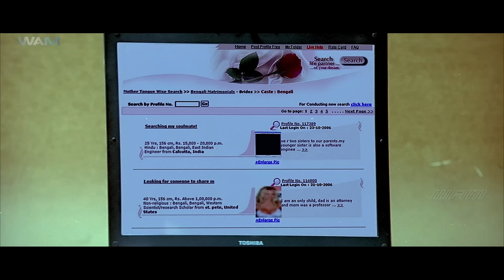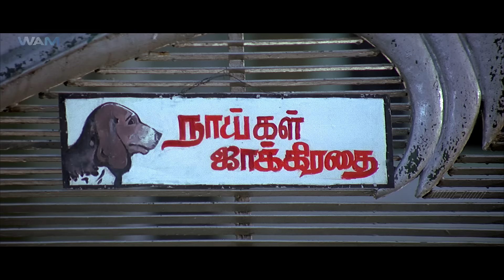म. पो. से. Hindi Dubbed Movie | Vijay, Asin, Prakash Raj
Vijay, a hardcore criminal, does dirty jobs for money. He falls in love with Sruthi, a charming girl, who hates his violent nature. Soon, a turn of events reveals his true purpose and identity.